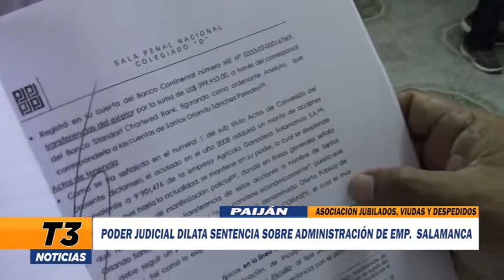PODER JUDICIAL DILATA SENTENCIA SOBRE ADMINISTRACIÓN DE EMP SALAMANCA